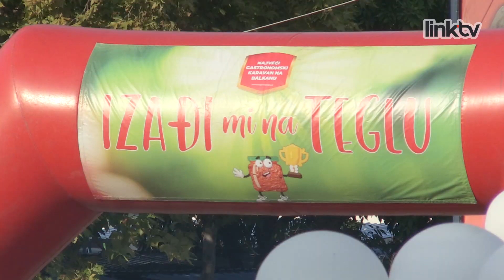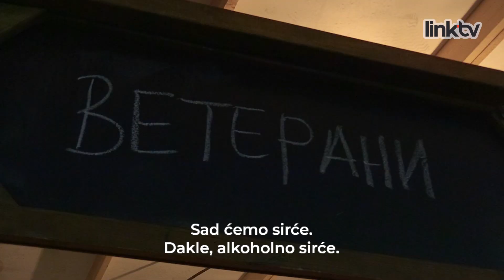SHOPPING & SHTEKING – ZA MIR U KUĆI: Kako da sami napravite ajvar Epizoda 62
Kako bi naučila da sama pravi ajvar, Nada je otišla u Staru Pazovu na manifestaciju „Gastro Srem” gde se priključila Jelici Božić, vrsnoj domaćici u pravljenju ajvara i prošlogodišnjoj pobednici takmičenja „Izađi mi na teglu”. Pogledajte kako se provela dok je pekla paprike na smederevcu na +40, kao i to kako se snašla u ljuštenju, mlevenju paprika, ali i samom kuvanju ajvara. Predstavljamo vam jednostavan recept koji uliva nadu da će se baš vaš ajvar rado jesti tokom cele zime.

Gledamo se!